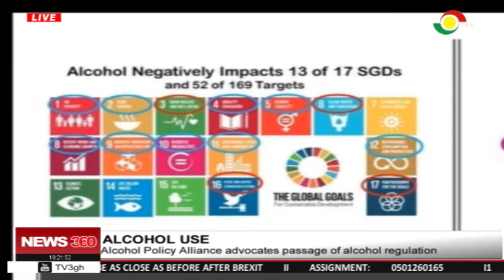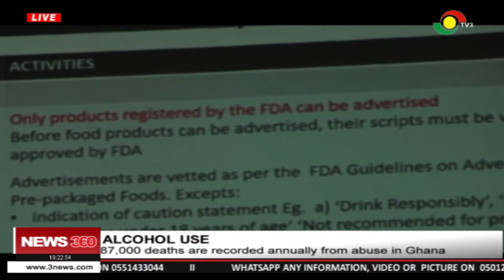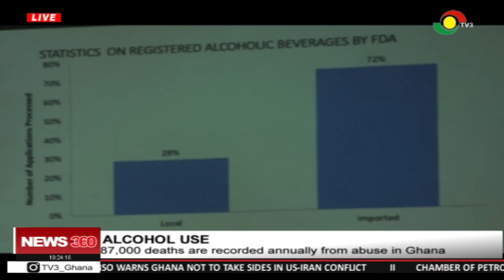87,000 deaths are recorded annually from alcohol abuse in Ghana